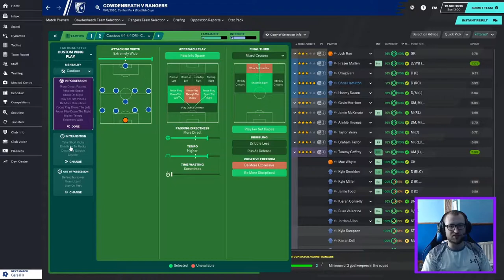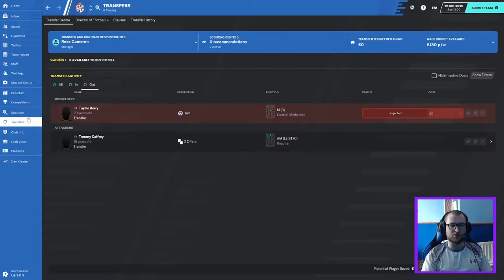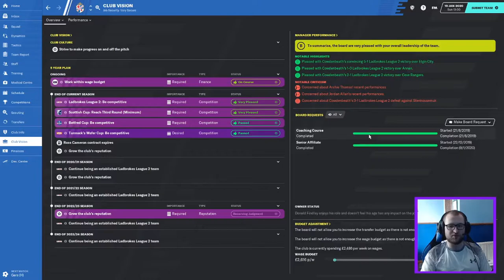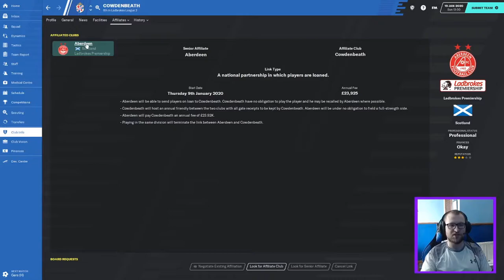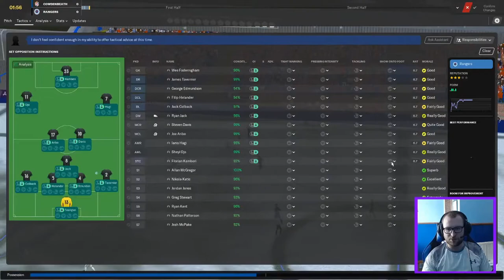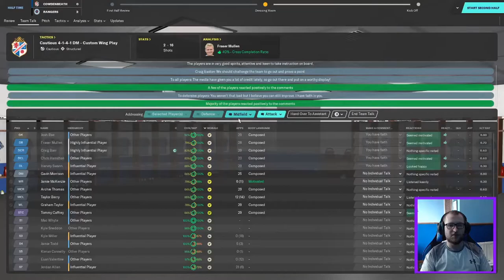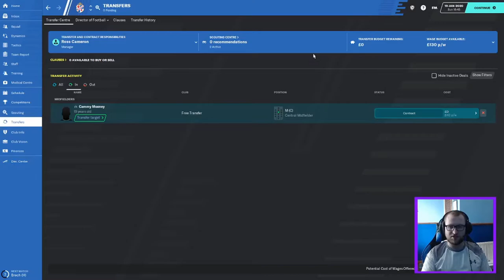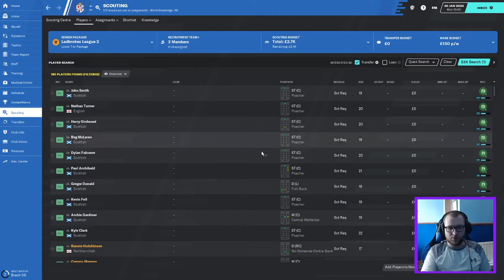BluebRazil #7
We go up against Rangers in the cup, which could be our last cup game until next season.